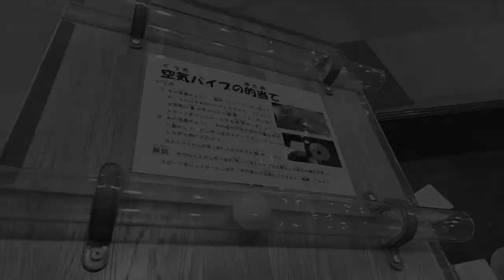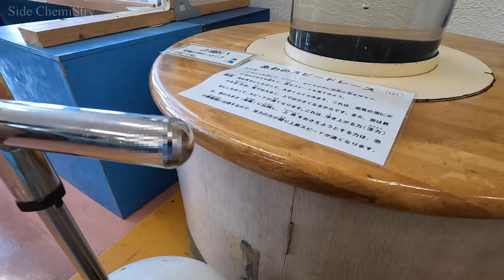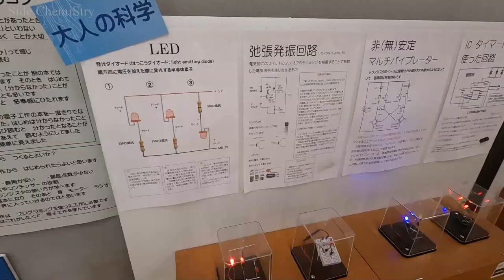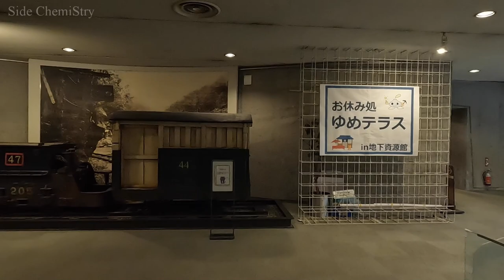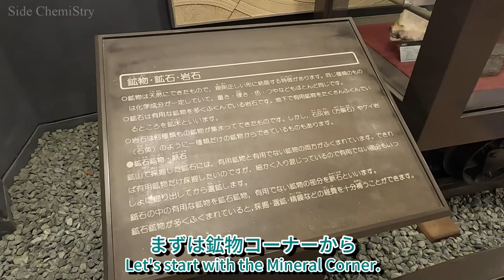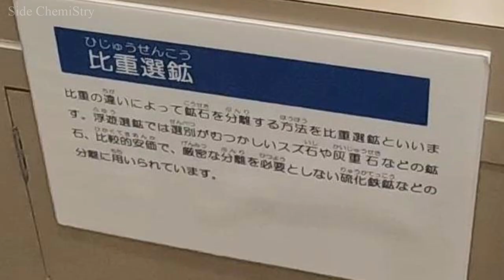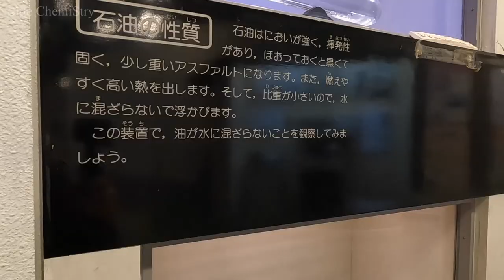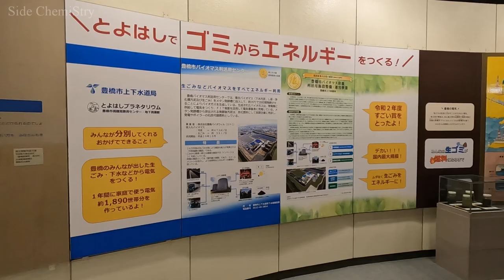【愛知】第4章 地上の科学館・地下の資源館 豊橋市視聴覚センター・地下資源館を見学 ～ Toyohashi Museum of Natural Resources in Aichi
想像以上に広くて1回では撮影が終わりませんでした。
地下へ降りているときの雰囲気が良すぎて今でも忘れられません。

撮影場所：豊橋市視聴覚教育センター・地下資源館（とよはしプラネタリウム）

0:24 視聴覚教育センター内部へ Inside the Audio Visual Education Center
0:39 ピタゴラスイッチ Pythagorean switch
1:01 Parabolic curve game
1:35 泡のスピードレース Bubbles Speed Race
2:14 地下資源館へ Go to Underground Resource Center
3:51 モグラさん Mole
4:07 鉱物・実験展示室へ To Mineral and Experimental Exhibition Room
4:40 トルマリン Tourmaline
5:09 比重選鉱 Specific gravity beneficiation
6:30 実験コーナー Experimental corner
7:18 地下2階へ Go to B2F
7:55 石油がなくなるとどうなるか？ 石油がなくなるとどうなるか？
8:24 展望台  Viewing platform
9:05 経路案内 Routing guide

※この動画は施設側へ事前に許可を頂き（もしくは黙認ベースで）、撮影しています。皆さんがこの施設の写真や動画を撮影したい場合は現地で聞くのではなく、前もってメールや電話をしてみることをオススメします。
※時期や故障などの状況によって展示内容が異なる場合があります。目的の展示物がある場合はあらかじめ連絡して使用できることを確認してください。
※Youtube、TwitterなどのSNSの機能を使った共有は大歓迎です。

・This video was filmed with prior permission or tacit approval from the facility. If you want to take photos or videos of this facility, I recommend that you email or call ahead of time to ask, not on site.
・Exhibits may vary depending on the time of year, breakdowns, and other conditions. It is recommended to contact the museum in advance to confirm the desired exhibit.

感染状況が良くなった際には訪れてみてはいかがでしょうか?
まずはホームページで開館しているか確認の上、計画を立てて頂ければ幸いです。

Why not visit when the infection situation improves?
We would appreciate it if you could first check the website to see if the museum is open and then make your plans.

1日乗車券はバス車内で買うのが確実です。
乗ってすぐか降りるときに運転手さんに言って料金を払いましょう。
1日乗車券を使わなくても定額で乗車することは可能です。（どこで降りても同じ料金）
バスとバスの間隔が結構あるので時刻表を確認して行動しましょう。

0:24 資料館内部へ Inside Museum
0:39 環状織機 Loop loom
1:16 綿花 Cotton
1:54 糸を紡ぐ実演コーナーYarn Spinning Demonstration Corner
3:48 繊維コーナー Textile Corner
4:17 繊維機械実演 Textile Machinery Demonstration
5:32 自動車館へ Go to Automobile Museum
5:55 2階へ Second floor
6:21 射出成型機 Injection Molding Machine
6:46 プレス機 Press machine
7:24 鋳造(ちゅうぞう) Casting
8:04 テクノランド Technoland
9:00 経路案内 Routing guide

※Youtube、Twitter(X)などのSNSの機能を使った共有は大歓迎です。

本編：古の碑石
経路案内：週末の地図

本編：古の碑石
中盤：古の遺跡